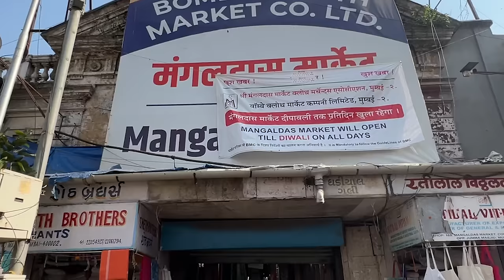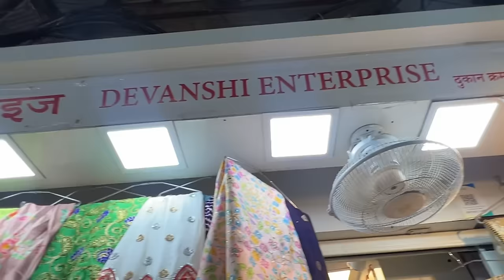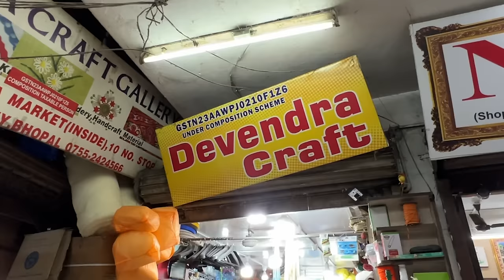OUTFIT from Scratch in MUMBAI | Backless Dori Style Suit | *I cried* it was a DISASTER 🥺💔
Follow me 👈👈
Editing / Camera